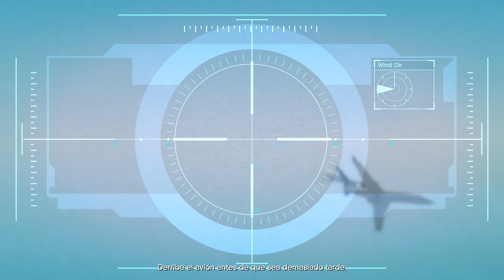gta5 Erase una ves en LS que Michael debia un favor a Sr. Madrazo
Madrazo se encuentra con Michael y Trevor para un asunto de competencia.

Rock Intro 2 de Audionautix tiene una licencia Atribución 4.0 de Creative Commons.

Rock Intro 3 de Audionautix tiene una licencia Atribución 4.0 de Creative Commons.